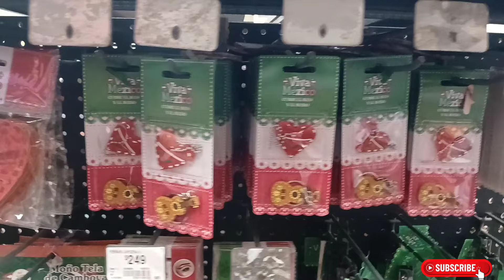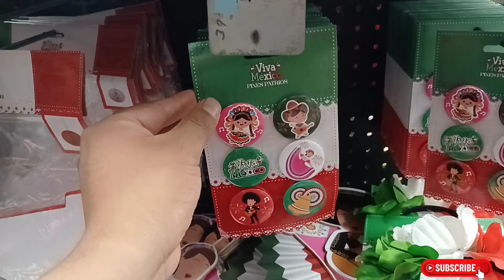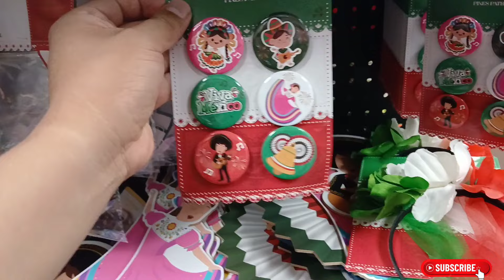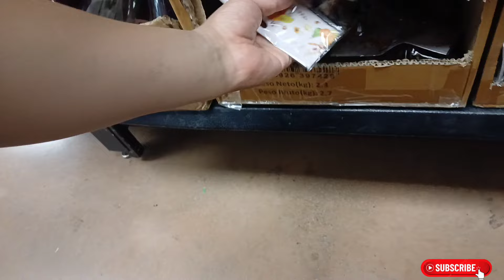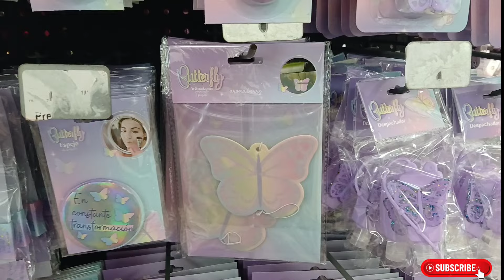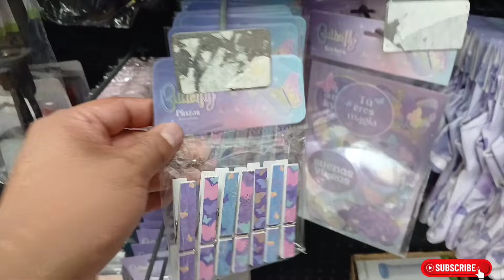Recorrido en Prichos/Colección Mariposa/Butterfly/Fiestas Patrias/Otoño /Walmart 🦋🍁🇲🇽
Hola"  amigas y amigos   pricher@s de corazón   espero se encuentren Bien
por este canal les traeremos las mejores noticias, colecciones y liquidaciones que llegan
a las tiendas de PRICHOS .

Google ha cambiado. tu Tienda WALMART cambia PRICHOS TSG son el FUTURO